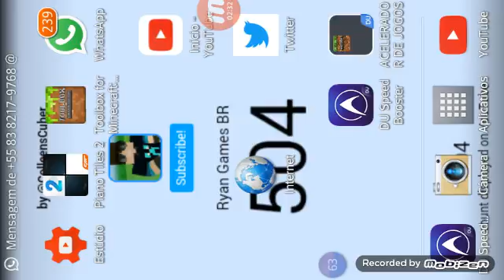Nova atualização do toolbox !!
♦Descrição♦

✅Meu nome e Ryan vitor
Moro em feu rosa espírito santo
Meu celular 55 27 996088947

                🔷  Séries
A vila
Em busca do herobrine
Survival master

👍Downloads

😄Nunca desista dos seus sonhos,quem sabe um dia eles possam se tornar realidade